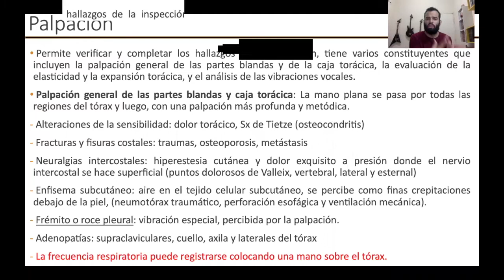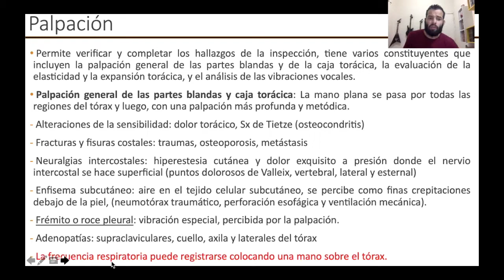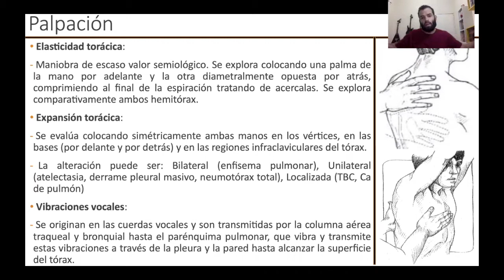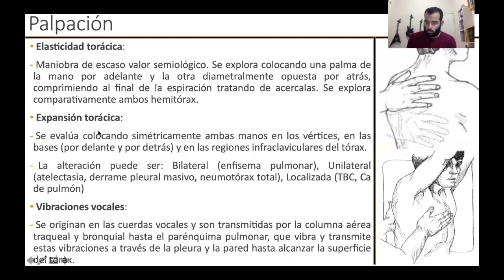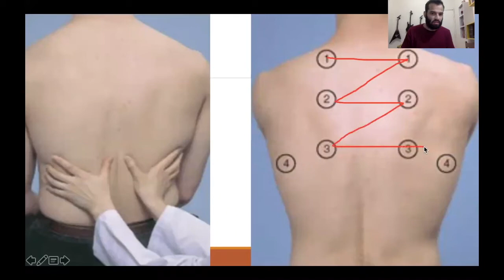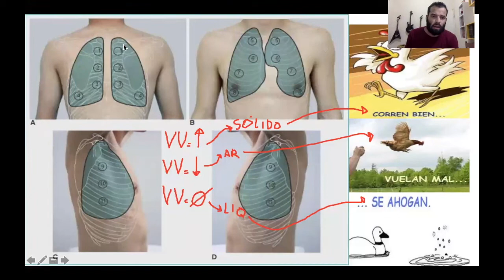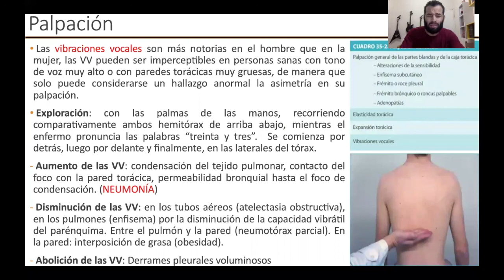Semiología Respiratoria - Palpación torácica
Se describe los principales aspectos de la palpación del tórax con sus respectivos hallazgos y maniobras.

- Dr. Hengel Ibiapina

Bibliografía:

- ARGENTE, A.H. ALVAREZ, E.M. Semiologia Médica. 2ª ed. Panamericana, 2013

- Llanio Navarro R, Perdomo González G. y cols. Propedéutica clínica y Semiología médica. Ciudad de
La Habana, Cuba: Editorial Ciencias Médicas; 2003,

- Semiologia Médica - Celmo Celeno Porto - 7ª Edição. 2013. Editora Guanabara Koogan.